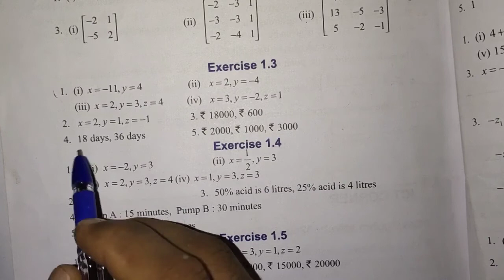1.3 Sum 4 ,12th கணிதம் பாடம் 1 அணிகள் அணிக்கோவைகள் in scoremore school in tamil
1.3 Sum 4 ,12th கணிதம் பாடம் 1  அணிகள் அணிக்கோவைகள் in scoremore school in tamil

1.3Sum 4, 12th கணக்கு பாடம் 1 அணிகள் அணிக்கோவைகள் Matrices and determinants in scoremore school